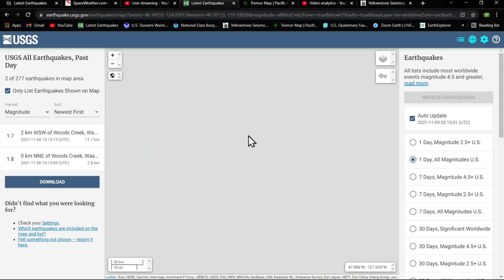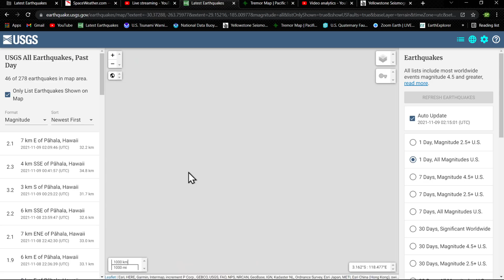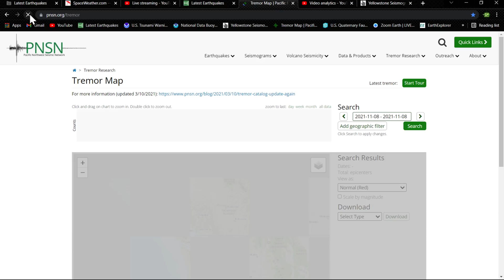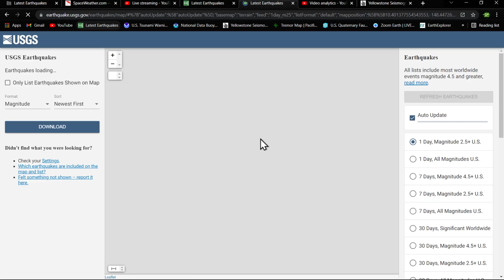Mount St. Helens small earthquake swarm Monday night earthquake update 11/8/2021